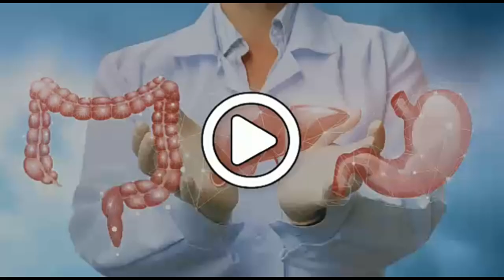Bach flower medicine for weight loss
Easy Way to Lose Weight Fast - Simple Home Remedy for Weight Lose
वजन कम करने के बहुत ही आसान और असरदार तरीके मैं आपको आज की इस वीडियो में बताने जा रही हु इस वीडियो को लास्ट तक जरूर देखना।
Bach flower medicine
Crab apple
Walnut
gentian
gorse

How to lose belly Fat fast|Toothpaste and Lemon | Lose belly Fat permanently|No Diet No Exercise|
Pait kam karnay ka Nushka || Belly Fat loss Remedy
How to Lose Weight Fast | Lose 15 KGS | Natural Fat Burner Detox Drink | Detox Water RecipeEasy Way to Lose Weight Fast - Simple Home Remedy for Weight Lose

How to lose belly Fat with tooth paste and lemon , Lose belly Fat ermanently , How to lose belly Fat fast , No diet no exercise , Arrays world by Seline , Arrays world , Instant belly Fat , Lose belly Fat instantly ,
Permanent solution for belly Fat , Colgate , Colgate tooth paste hacks ,

Regards
Dr. Nosheen